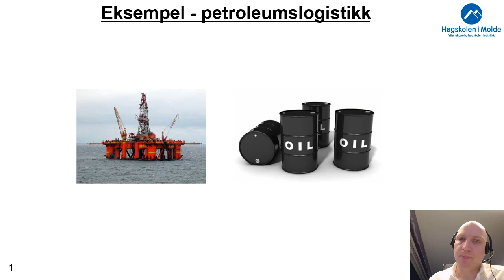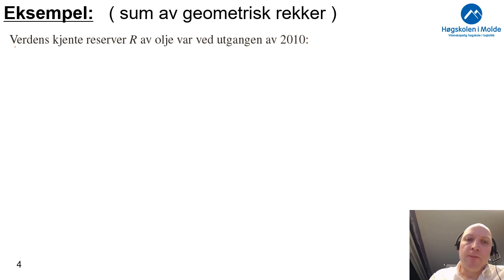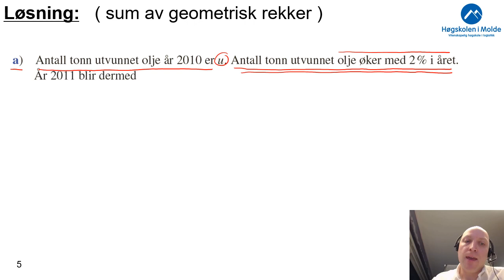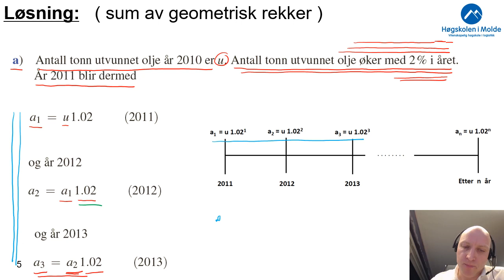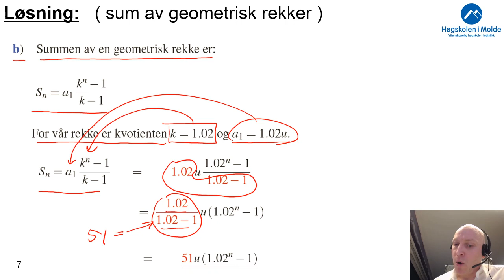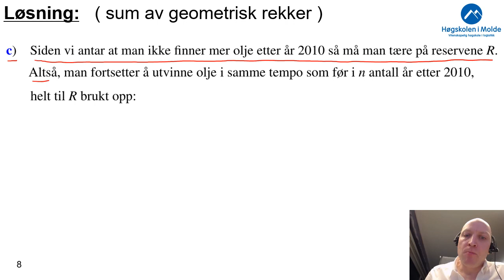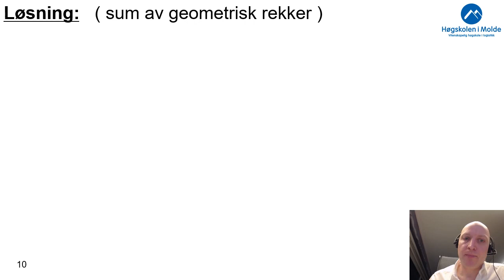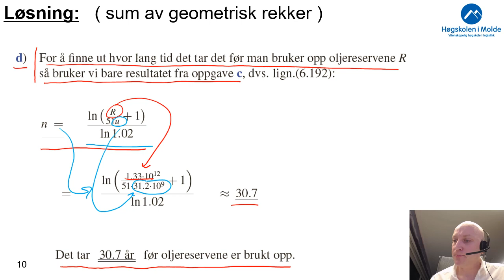Uke 9.6 Eksempel petroleumslogistikk